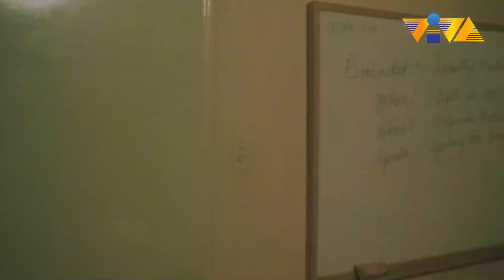The Best of VIVA Comedy #66 | Films Starring Jimmy Santos, Joey De Leon, Gelli De Belen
Hindi man halata pero oo, English teacher nga ang inaapplyan ng bida.